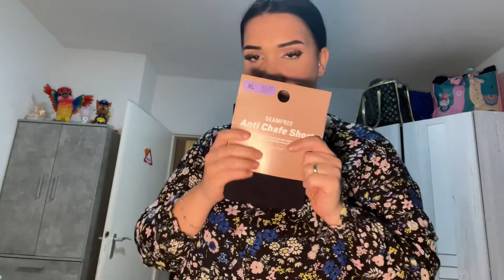XXL Haul Primark 🛍️👗